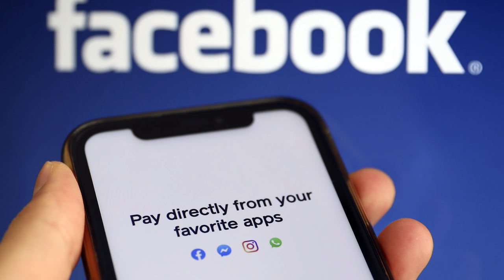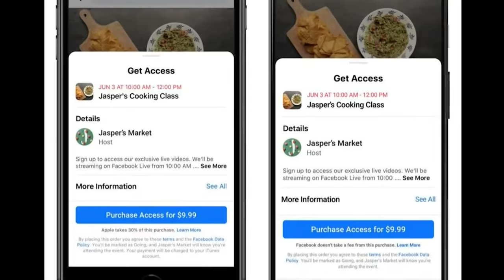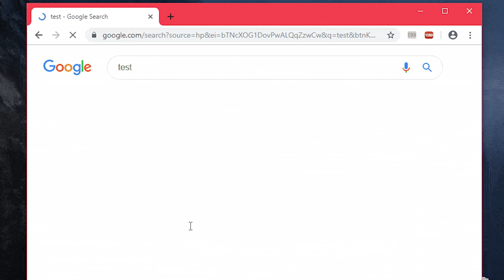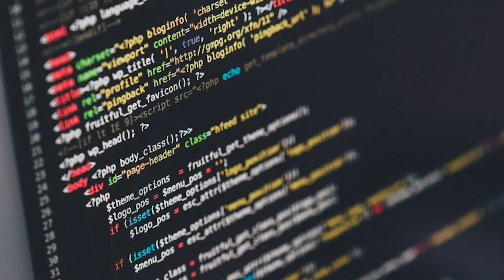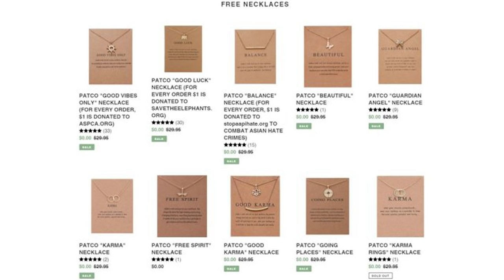დაუჯერებელი ამბები! ტექნო ნიუსი #4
უახლოეს პერიოდში განვითარებული ტექნოლოგიური საიხლეების მცირედი მიმოხილვა.